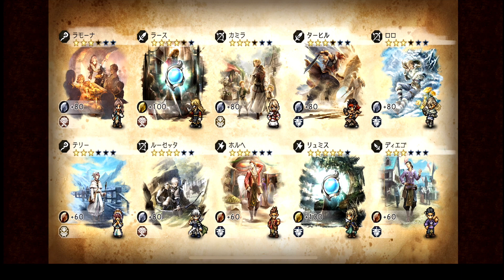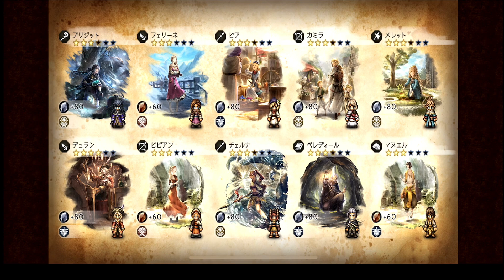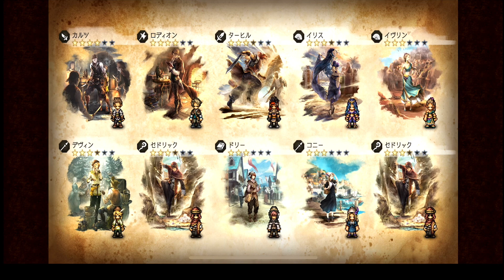【オクトラ大陸の覇者】４周年記念無料１００連導きひいた結果ｗｗｗｗ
結構出てるよねこれ！！